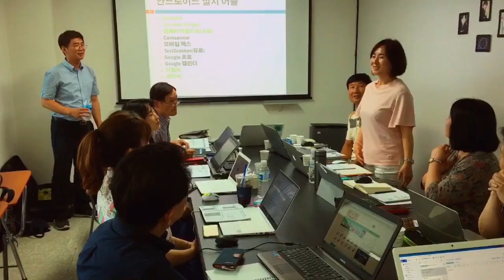(2016.8.15) 구글앱스 & 에버노트 : 강남역